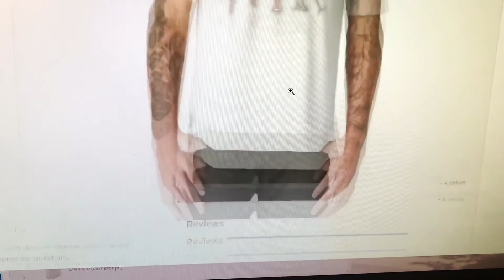PREPPING for My End of SUMMER Vacation!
*VIDEO HIGHLIGHTS*
-My RedBubble Store
-Hitting the Gym
-Arriving in Colorado
-Relaxing for the Evening